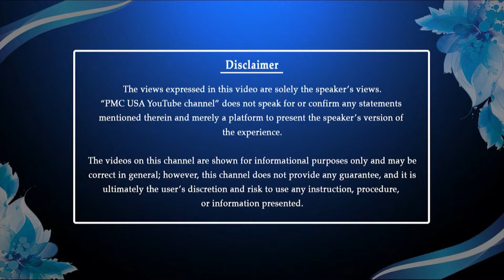"clarification on multitasking" || Patriji's Spiritual Talks